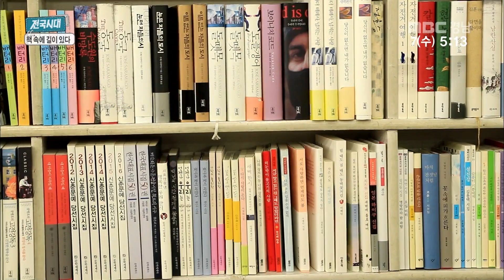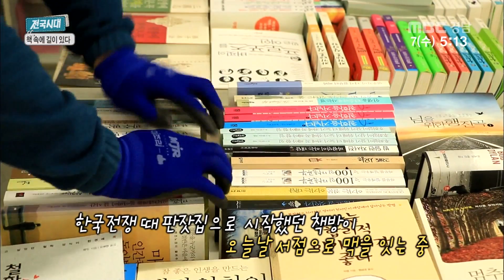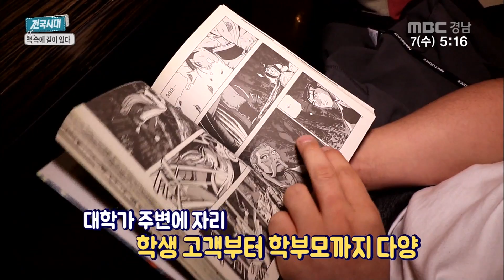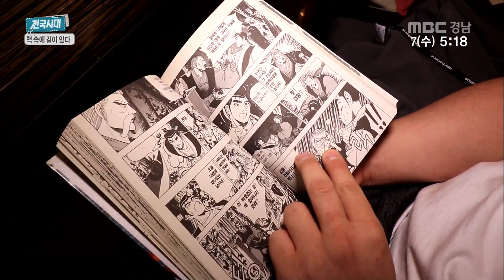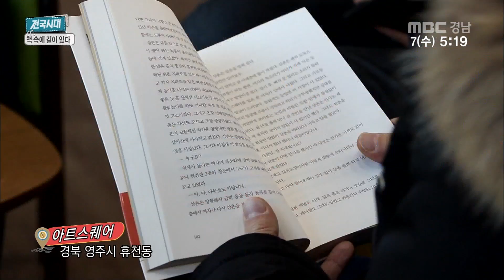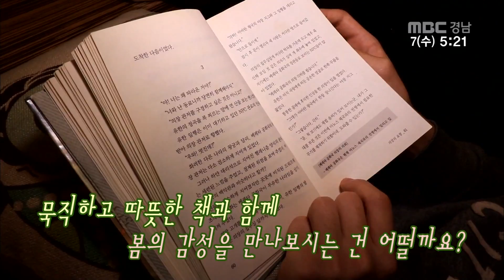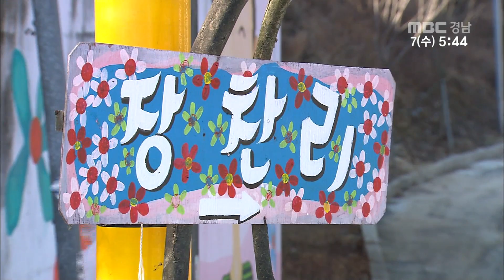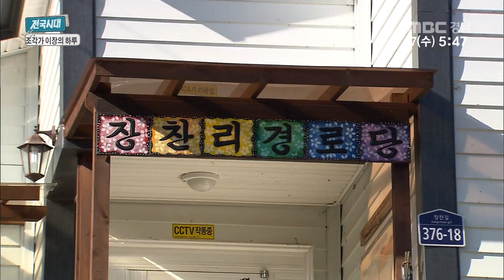전통간식의 변신 [전국시대] 180307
[전국시대] 627회

1.광주_60년 외길 대장장이 최춘식

2.안동_책 속에 길이 있다

3.전주_전통간식의 변신

4.대전_이색 궁합 음식

5.충북_조각가 이장의 하루